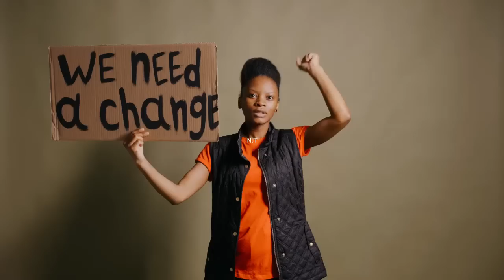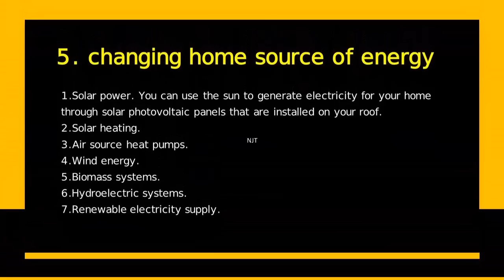9 STEPS TO CONTROL FLOOD & CLIMATE CHANGE IN THE WORLD FLOOD VIDEOS CLIPS | FLASH FLOOD NEWS UPDATES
9 Steps to control flood climate change
flooding in Pakistan
flooding in UK
floods in Europe
reasons of flood in Pakistan 2022
flood clips
climate change
flood videos
flood latest news updates
floods
impact of floods on property
why flooding
how to control flood
how to control climate change
flood in Pakistan today live
flood documentary
what is climate change phenomena
flood Pakistan today news
flood videos Pakistan 2022
flood in Chenab river today
flood song
flood update today live
flood in India 2022
flood movie in Hindi
flood news today in Pakistan
flash flood
Reasons of Flood in Pakistan 2022 / Flood videos / Flash flood News updates / flood clips / floods